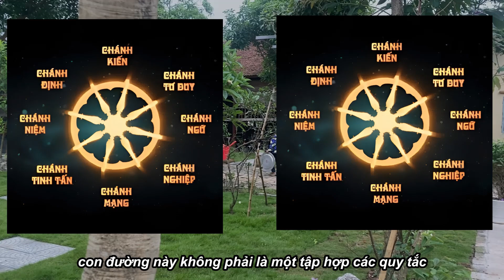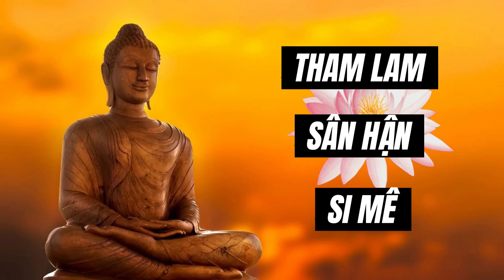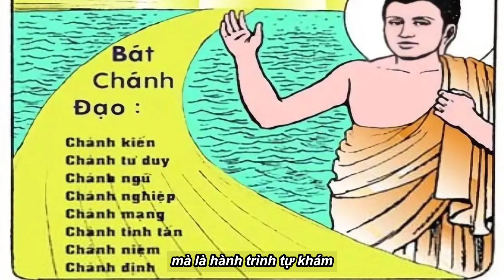Bát Chánh Đạo và ứng dụng cuộc sống. Thực hành để thấy sự an lạc nội tâm